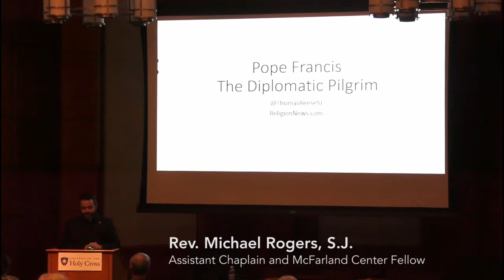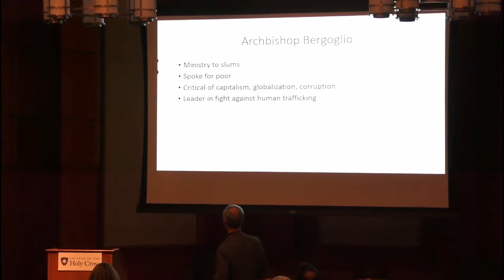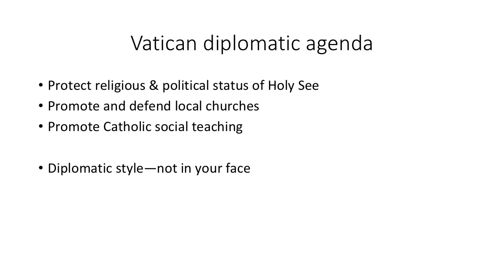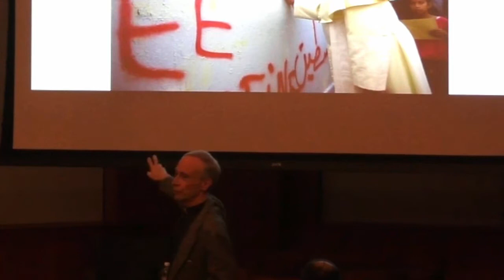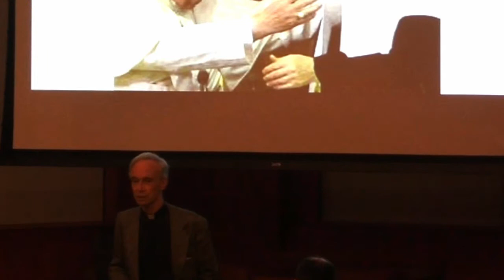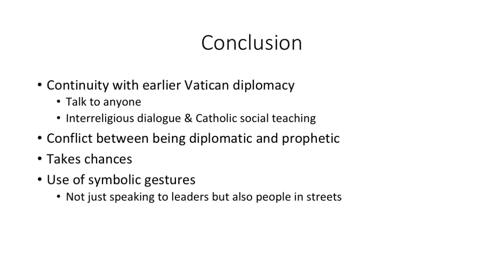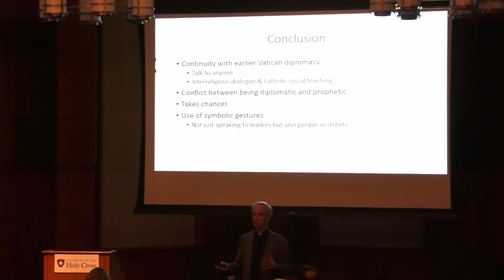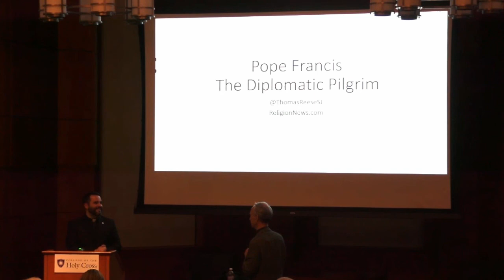Rev. Thomas J. Reese, S.J. on 'Francis, the Pilgrim Diplomat'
Rev. Thomas J. Resse, S.J., senior analyst at Religion News Service and former editor-in-chief of the weekly Jesuit magazine America, offers a keynote address at the Holy Cross conference on "Francis the Pilgrim: From Personal Devotion to Papal Diplomacy," April 11-12, 2018.